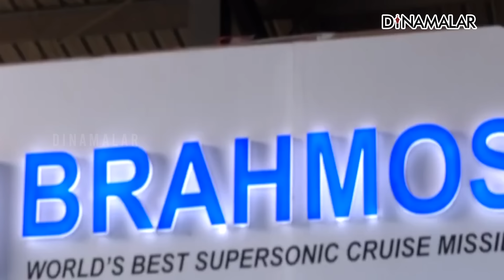உலகின் வீழ்த்த முடியாத ஒரே ஏவுகணை பிரம்மோஸ்! ரஷ்யா உக்ரைன் போரில் நிரூபணமானது | BRAHMOS | UKRAINE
உலகின் வீழ்த்த முடியாத ஒரே ஏவுகணை பிரம்மோஸ்! ரஷ்யா உக்ரைன் போரில் நிரூபணமானது#